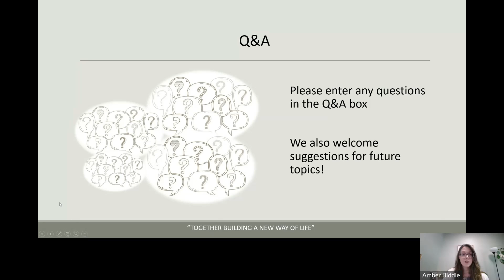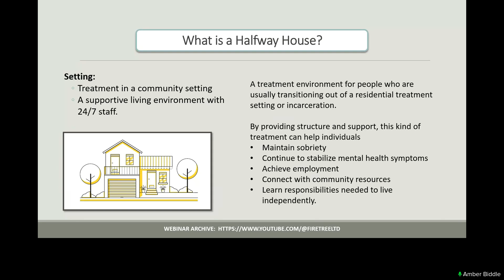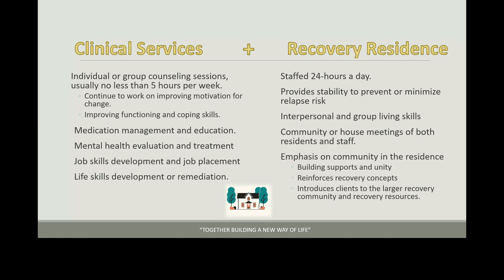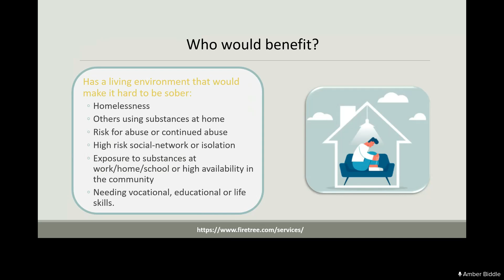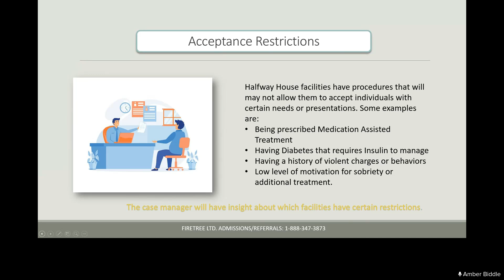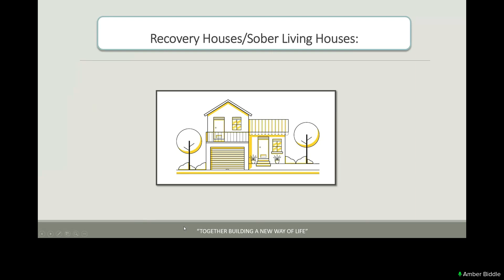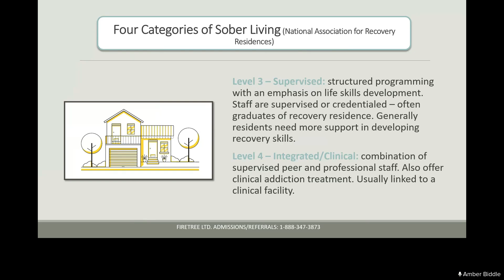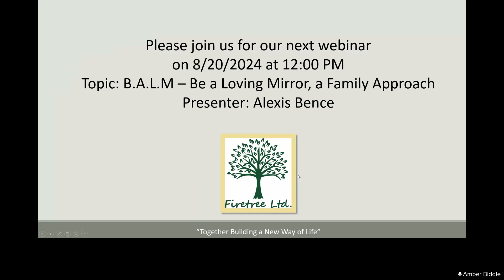Halfway House and Transitional Living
This is from our Family Webinar series. Originally recorded 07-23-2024.